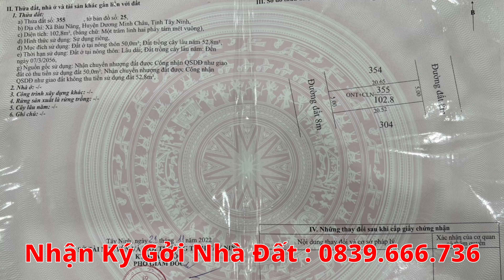Bán Nhà Mới Xây 3 PN Cách Chùa Toà Thánh 1.3km | Mua Bán Nhà Đất Tây Ninh 327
Kênh Mua_bán_nhà_đất_Tây_Ninh xin giới thiệu đến quí cô chú anh chị một Bất_Động_Sản là một căn_nhà_mới_xây , 3_Phòng_Ngủ Đất_giá_rẻ bất ngờ, tại Bàu_năng_Tây_Ninh , BDS gần Chùa_Toà_Thánh, gần Đường_cao_tốc , gần KDL_Núi_Bà .
 🖋 Địa chỉ : Bàu Năng, Dương Minh Châu, Tây Ninh
🏞 Diện tích : 5m x 20.65m  ( Thổ Cư : 50m)
 💸 Giá : 1 tỷ 450 triệu 💸
🌅 Hướng : Tây
🚴‍♂️ Tiện ích xung quanh đầy đủ : Xe ÔTô ra vào thoải mái, Khu Đông Dân Cư, Trường Học, Chợ, Trạm ý Tế, UBND Xã… Cách Chùa Toà Thánh 1.3km
_ Cách Chợ Bàu Năng : 1.9km
 _ Cách Chùa Toà Thánh : 1.3km
_ Cách Núi Bà Đen : 11 km
📄 Cam kết : Sổ hồng riêng, sẵn sổ
📑 Hổ trợ hồ sơ thủ tục nhiệt tình đến lúc ra sổ. Sổ hoàn tất và bàn giao
🌏 Hãy mua ngôi nhà làm nên câu chuyện của bạn
🏆 Hãy tin vào giá trị bạn xứng đáng có được
✈️ Hãy đến và trãi nghiệm đẳng cấp mà chúng tôi mang đến cho bạn
📻 Kênh Mua Bán Nhà Đất Tây Ninh sẽ luôn giới thiệu cho quý khách.
⏰ Những bất động sản mới nhất hằng ngày
⛺️ Đất bán – Nhà bán